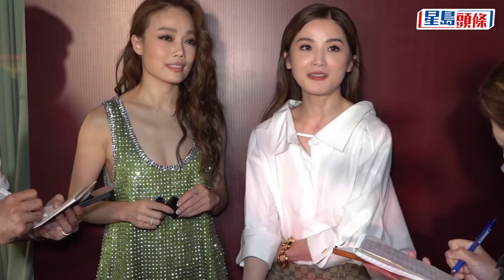蔡卓妍晒美腿令粉絲Tyson Yoshi面紅 容祖兒預告明年開演唱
容祖兒、阿Sa（蔡卓妍）、吳雨霏、Tyson Yoshi、蔡思韵、柯煒林、盧慧敏及麥浚龍等今晚（5日）到尖沙咀出席時裝品牌活動，新一代肌肉男神Tyson Yoshi入行以來首次有機會與偶像阿Sa見面，與同場樂壇天后容祖兒合照，他開心得雙耳通紅及扮感動至想喊，之後他更用手機自拍。